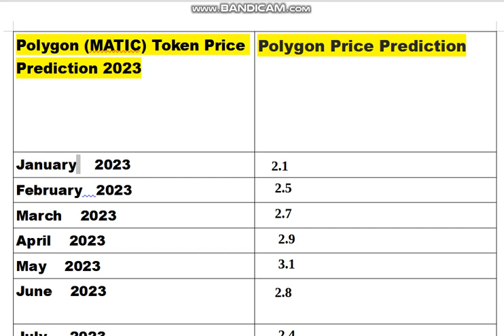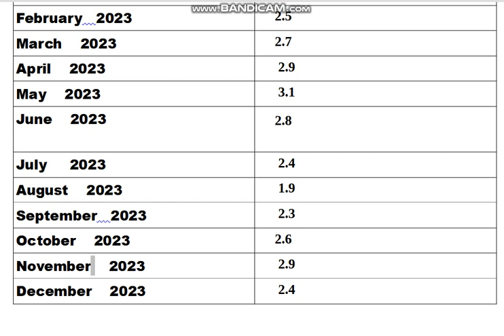Polygon (MATIC) Token Price Prediction 2023 - Polygon Price Prediction